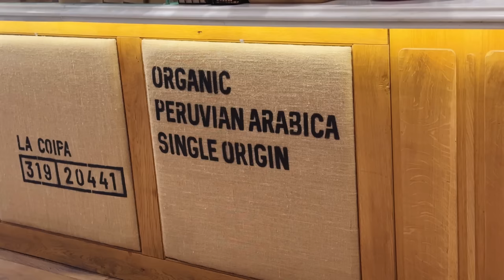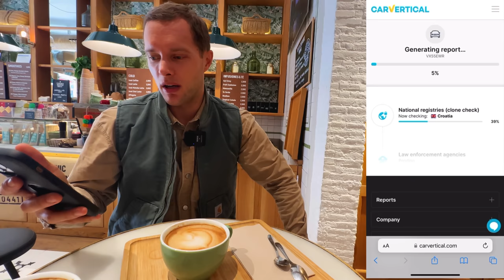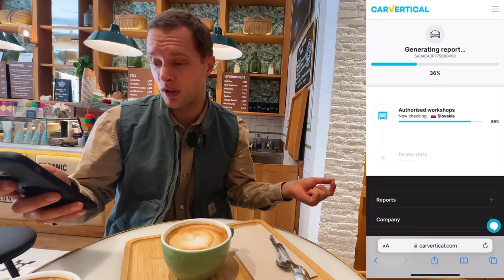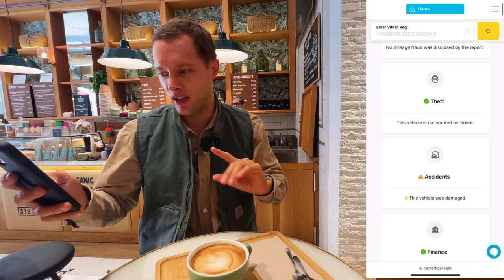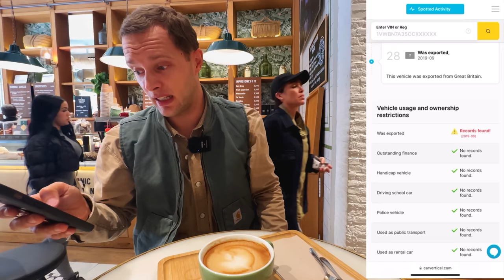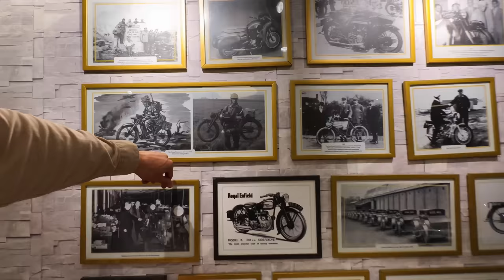The Story of My Jaguar and the Most Beautiful Royal Enfield | Barcelona Diaries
For a discount on a full history check on any motorcycle or car at carVertical, you can use this

I tell the story of my old Jaguar XK and then take you with us on a Friday in Barcelona- including popping in to Royal Enfield and an electric bicycle shop.

Partners:

My Usual Bonneville Quad Lock setup: Wireless Charging Head, Vibration Dampener, Handlebar Mount Pro, iPhone Case, USB Charger

Locations:

Barcelona, Spain

Coffee spot: Sweet Lima, Carrer de la Fusina, 5, 08003 Barcelona

Electric Bicycle Shop: Rayvolt, Carrer de Montcada, 1, local, 08003 Barcelona

Asba Royal Enfield Barcelona, Carrer de Buenos Aires, 53, 08036 Barcelona

Phonograph Painting - Dusty Decks
Autumn is Coming - Daniel Kaede
Mary Riddle - Golden Era
Taking a Gap Year - Matt Large